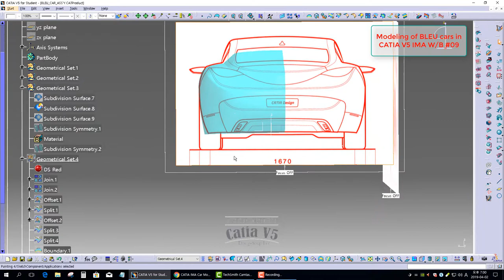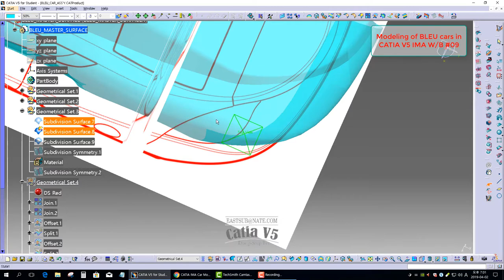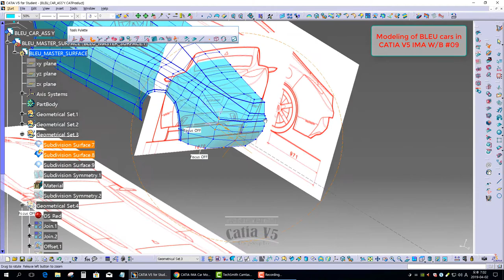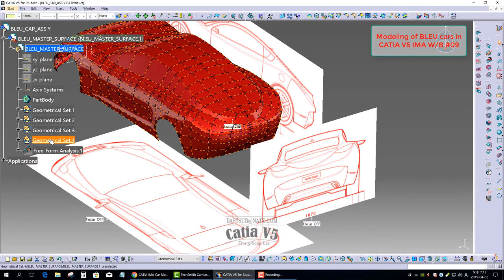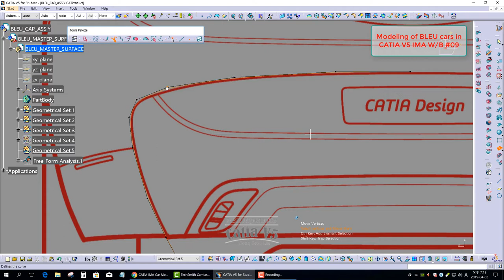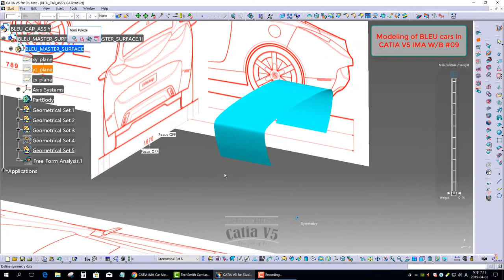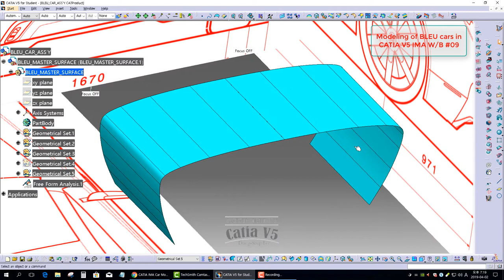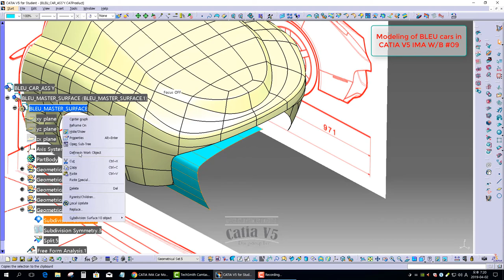[IMA CATIA V5.] Shape Modeling of DS Red Automotive Models #09